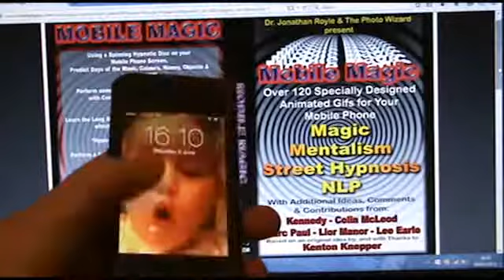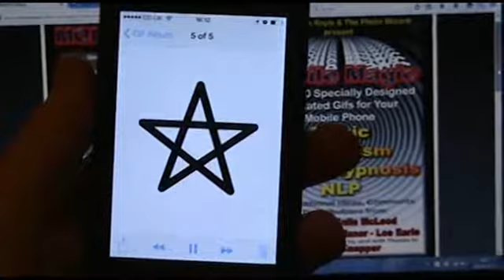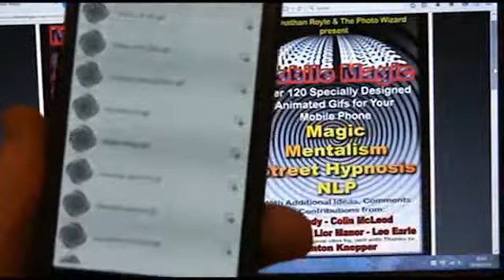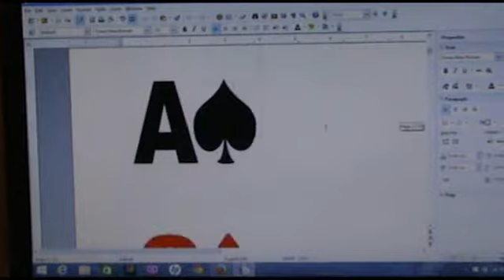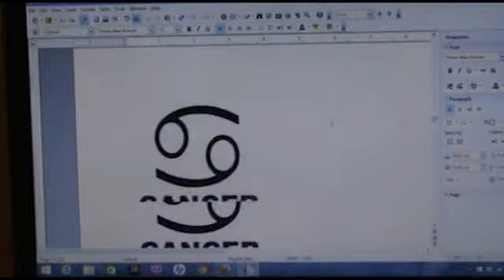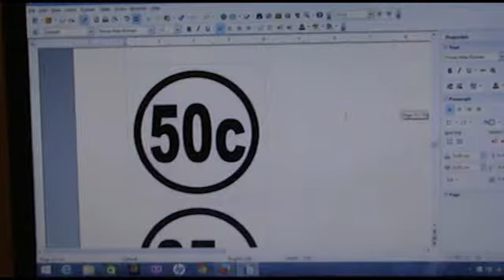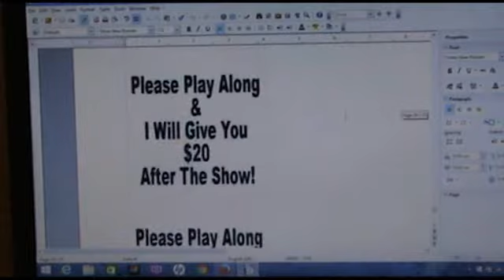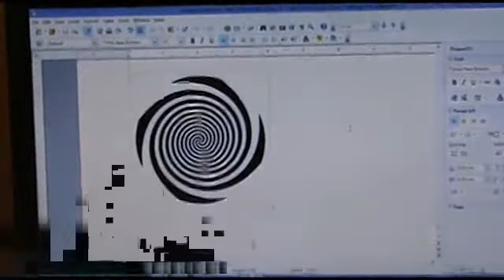Mobile Magic 2015 por Jonathan Royle Mixed DOWNLOAD (Descarga) - asdetrebol.com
MOBILE MAGIC 2015 - (Ultimate Tool Kit for Magician's & Mentalists) Created by: Jonathan Royle & Stuart Cassels. Based on an Original Idea by and with thanks to Kenton Knepper The Newly Bang Up to Date Version for 2015. Be Sure To Check Out The Demo Video. "Mobile Magic" is a Unique Collection of 120 Specially Designed Animated Gif Images for use on your Mobile Phone or indeed any other Android or IOS device such as Tablets and even Computers. You are also supplied with 2 non gimmicked Spinning Hypnotic Spiral Gifs along with a comprehensive Illustrated 60 Page Large format (A4) PDF Ebook Instruction Manual and also copies of all the 120 Artwork Images used in the gaffed disks to complete this Tool Kit of Wonder. Although ideas, suggestions and applications are included from Jonathan Royle & Stuart Cassels the creators of this package, along with others from Kenton Knepper, Ken Dyne, Colin Cloud, Lior Manor, Marc Paul and Lee Earle, the real value of and uses of this package are truly only limited by your own imagination. Yes you can add an amazing new dimension to many Close-Up Magical Routines and indeed also perform new and original ideas. Yes you will be able to perform miraculous feats of Mind Reading and Mentalism. And Yes you will using one of the gimmicks be able to instantly perform a Genuine Looking Act or Show of Comedy Stage Hypnosis without any real Hypnosis ever being needed and in a manner where those taking part will also end up truly believeing that they have been in a genuine Trance State. And yes you can devise your own Unique routines and ideas using this comprehensive Tool Kit that you will truly enjoy playing and performing with. WHAT THE EXPERT'S SAID ABOUT "MOBILE MAGIC" IN 2008. "I wish you would have caught up with me before - I had been working on this and then put the easy way into "Ultimately Under" We could have both saved ourselves some time and money. Anyway I have scrapped ours as I have plenty of other projects for Wonder Wizards to do!"KENTON KNEPPER We also discovered through email communications with Kenton that he has used almost identical ideas to "Mobile Magic" for many of his high end personal consultancy clients including such as for Televisions Keith Barry, my point being if this sort of methodology is good enough for Kenton and his clients & students then its certainly good enough for both you and us to give full and proper consideration to. When we emailed a proto-type of just one of the gimmicks to veteran Mentalist Lee Earle for his opinion his response was quite simply: "I looked over your materials - brilliant! I wish I had thought of using the Hypno-Disc first. You have a winner on your hands. Good luck with it." Lee Earle And when we sent one to Lior Manor he rapidly responded with the comment: "thanks a lot. this is cool. I hope I can contribute something"Lior Manor BUT SADLY "MOBILE MAGIC" DIED IN 2008... Yes it is true, a few months at most after we released this it was useless as Mobile Phone Technology changed and this no longer worked on 95% of phones and so it flopped at that point as it became useless to anybody... THE PHOENIX HAS RISEN FROM THE ASHES... We are now proud to announce the official 2015 "Mobile Magic" on Steroids Relaunch... And after extensive testing this now works on 100% of all Android and also IOS phones and devices and also basically all types of phones and devices you can think of. TAKE ANOTHER LOOK ABOVE AT WHAT KENTON KNEPPER, LEE EARLE & LIOR MANOR THINK ABOUT THIS AMAZING UTILITY DEVICE... The Video really does explain exactly what you will receive in your Zip File Download Package so if you have not watched it yet be sure to do so now and you will soon realise how useful and powerful this package will prove to be to you in terms of creating True Miracles. Various suggestions for Close-Up Magical Uses as well as full blown Stage Mentalism Routines are included as examples in the instructions along with a Bonus Long Distance Mobile Phone Telepathy Routine where an audience member calls a friend on their own phone and that friend is able to correctly read the minds of 3 audience members in a most amazing manner. At only $30 for the complete package it means that each "Gimmick" is only costing you 25 Cents each and that you are effectively getting the non gimmicked disks, copies of Artwork and 60 page Ebook at no cost. We also include details of where to get your own Custom Gimmick Gifs designed in the same manner as the 120 supplied but using your own Artwork or Photos for routines that you may develop as you play around with the contents of this bumper thought provoking and Miracle creating package.